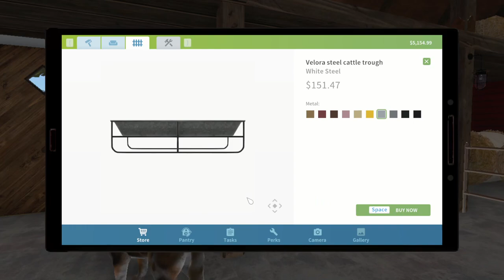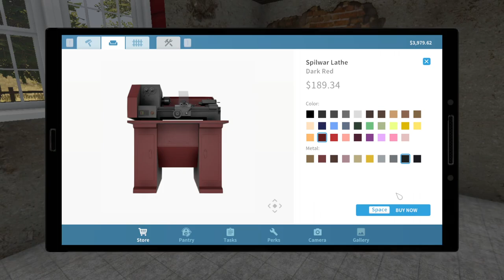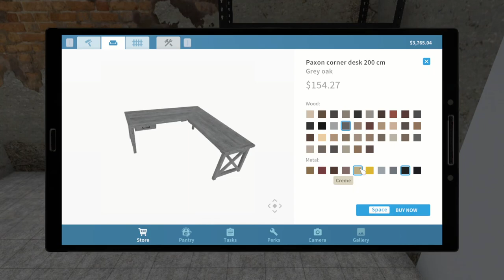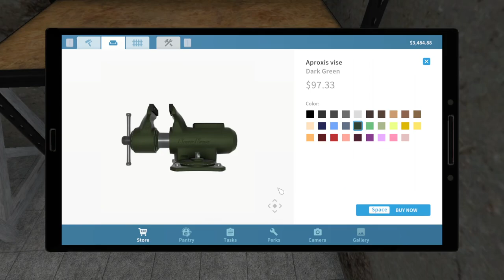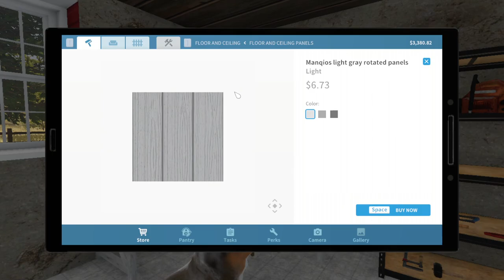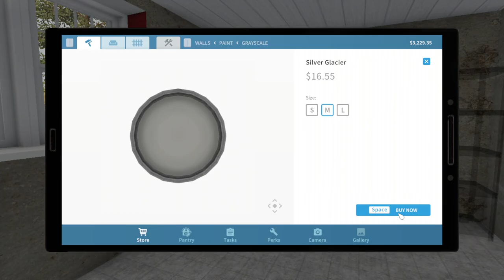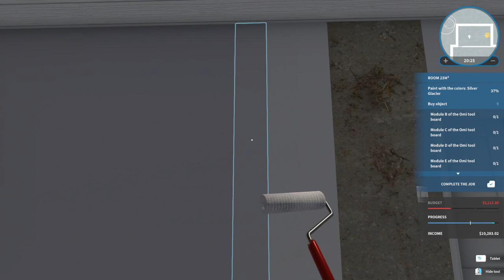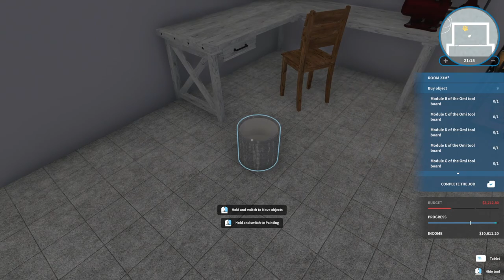Farm Flipper is HERE! Lets check it out! Fifth Job Episode - Dreams Come True Miller's Farm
Hello and welcome! In this video we are checking out the new DLC for House Flipper - Farm Flipper! In this episode we are taking on job five the Miller's farm!